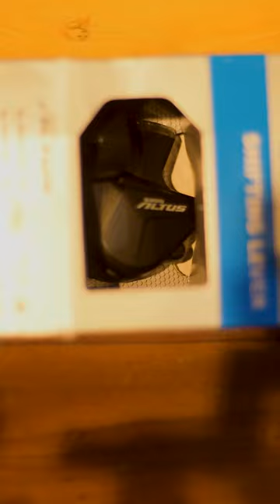Vintage MTB with disc brake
in this video I have the opportunity to assemble a mountain bike with a custom disc brake